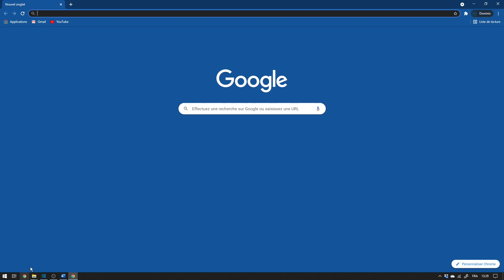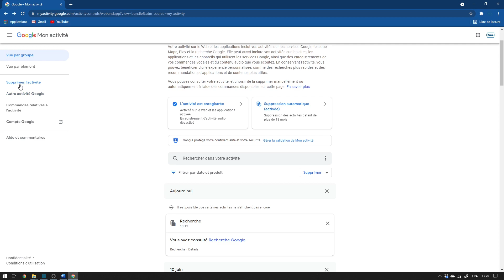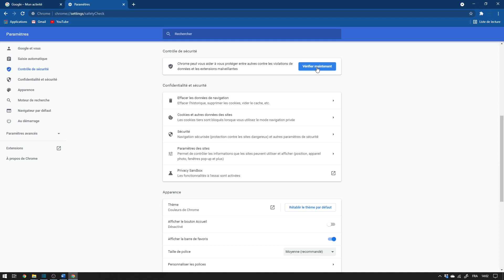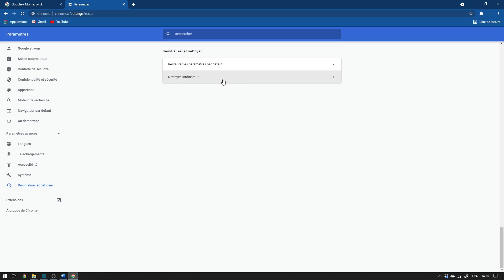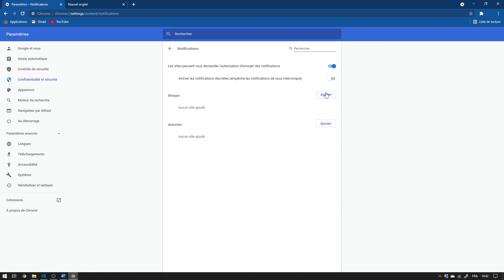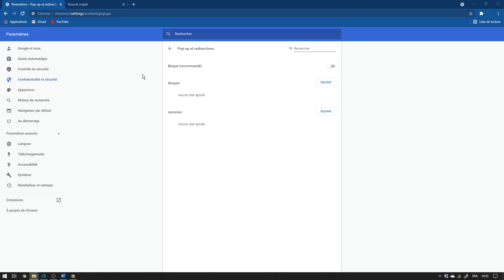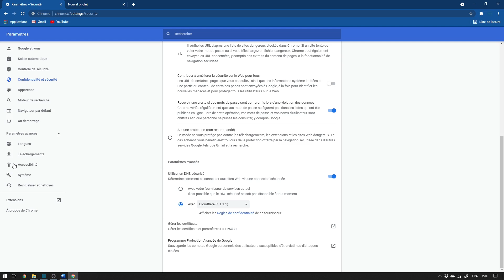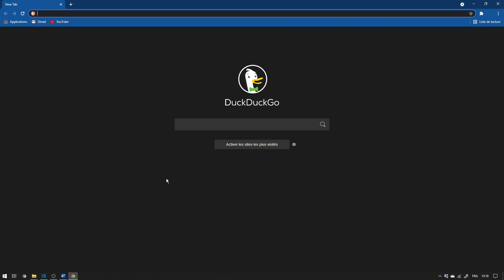CHROME ➡ Faites ces changements IMMÉDIATEMENT ! ( 5 min qui en valent la peine )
Voici ma nouvelle FORMATION:
Maintenir, sauvegarder et améliorer les performances (vitesse) d'un PC
✅ 70 % de rabais :  PROMOTION DE LANCEMENT  ✅
CODE pour 70 % rabais : LEFILTRE
LIEN POUR LA FORMATION :

Voici 10 paramètres de Google chrome que vous devriez changer. Dans cette vidéo je vous montre 10 paramètres essentiels que vous devriez modifier pour rendre votre Google Chrome plus performant mais surtout plus sécuritaire. La confidentialité et la sécurité de vos données personnelles est très importante et c'est changement de paramètres vous permettront de les améliorer.

Dans cette vidéo je vous montre comment effacer automatiquement l'activité enregistrée par Google chrome. Je vous explique comment effectuer un contrôle de sécurité ainsi que comment bloquer les cookies tiers par défaut. Je vous explique comment faire une vérification des logiciels malveillants ainsi que comment changer vos permissions de notification et d'autorisation des sites web externes. Je vous montre comment bloquer les POP ups, ainsi que comment utiliser un serveur dns sécuritaire. L’utilisation de l'accélération matérielle pour augmenter la vitesse sera très utile pour vous. Je vous montre aussi comment changer le moteur de recherche par défaut ainsi que comment fermer les applications chrome en arrière-plan pour augmenter la vitesse de votre PC.

Horodatage 🕐 :
00:00 Intro
01:21 Effacer automatiquement activité dans Google Chrome.
05:38 Effectuer un contrôle de sécurité
06:56 Bloquer les cookies tiers par défaut
08:01 Faire une vérification des logiciels malveillants installés
08:53 Changer vos permissions de notification et d’autorisation
11:08 Bloquer les pop ups
12:14 Utiliser un serveur DNS sécuritaire
14:01 Utiliser l'accélération matérielle pour augmenter la vitesse de chrome
14:25 Fermer les applications chrome en arrière-plan pour augmenter la vitesse de votre PC
15:25 Changer le moteur de recherche par défaut
Finale : 17:06

FRANCE :
Amazon Photo
CANADA :
Amazon Photo :

Mes équipements:

Caméra Principale :
Canon R6 (avec lentille)

Caméra Secondaire :
Canon Rebel T5i (avec lentille)

Trépied pour Micro :
Trépied pour caméra mais qui fonctionne très bien avec le micro

Adapteur pour trépied micro :
Il vous faudra cet adapteur pour le micro et le trépied

Mes Backups :
Disque dur externe portable USB

Je publie aussi, tous les vendredis après-midi, LEFILTRE.COM, une infolettre où je vous partage toute sorte de choses qui ont traversé mon filtre. Objets, Livres, Applications, Musique, Site Web, Curiosités, etc. C'est gratuit et c'est sans pourriel garanti !!

Connectez-vous à mes comptes médias sociaux pour voir du contenu supplémentaire.